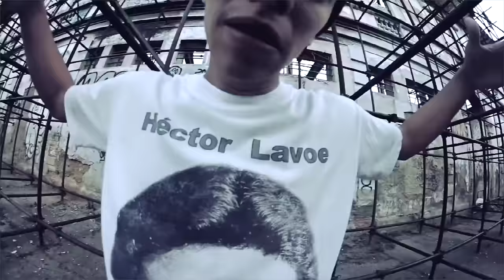Soires Naes- "Uppercut" (Video oficial HD)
Agrupación: Soires Naes
Tema: Uppercut
Album: Joga Bonito
Dirección: Savier Maldonado
Post Producción: Savier Maldonado & Fernando Toussaint
Edición: Savier Maldonado & Mauricio Gomez
B.boys: Jesus Gil (Blackeye) / Marvin Rivera (Marwing)
Spot's: 23 de Enero - San Antonio de los altos. Venezuela